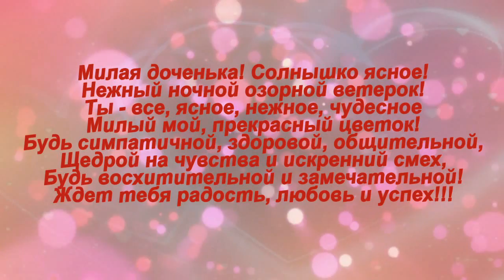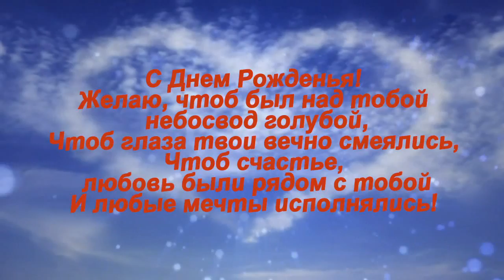С ДНЕМ РОЖДЕНИЯ, ДОЧЕНЬКА!